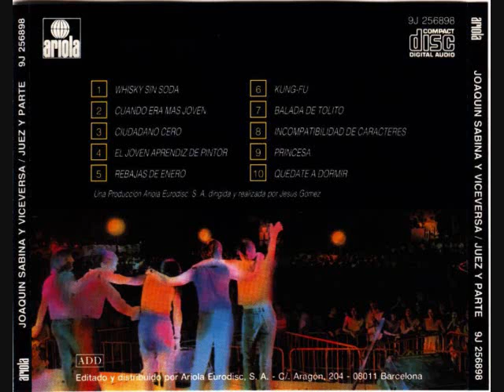Cuervo ingenuo (krahe) - Joaquin Sabina y Viceversa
Del CD Joaquin Sabina y viceversa, Grabado en vivo en 1986